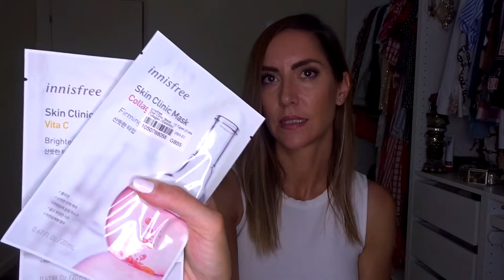MI RUTINA BELLEZA COREANA | Pasos que sigo y productos favoritos para una piel radiante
Esta es la rutina de belleza que estoy siguiendo últimamente, que es un poco una rutina coreana por los pasos que utilizo, pero no estrictamente. El caso es que me está yendo genial, y quería compartir con vosotros tanto los pasos que sigo como los productos que uso. Aquí tenéis el listado con los links o contactos para conseguirlos:

Y estos son los productos que estoy usando:

Limpiador Facial Timewise 4 en 1 de MaryKay
Cepillo Limpiador sónico de MaryKay
Tónico P50 Pigm400 de Biologique Recherche

Crema Purifiante de Biologique Recherche

Para los productos de MaryKay podéis contactar con Kuki, mi amigo y asesor de la firma, porque envía a toda España y si le decís que vais de mi parte no os cobra los gastos de envío  ;) Os asesorará genial. Su teléfono es 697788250. También le podéis encontrar en Instagram: @kuki.marykay